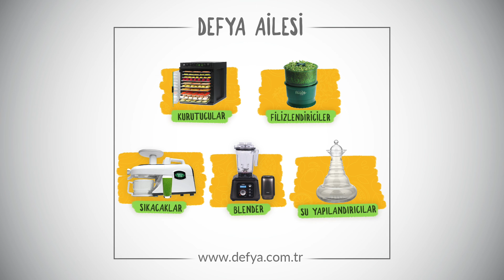Blendtec Professional Balkabaklı Smoothie Tarifi | Buse Aktaş İle Sağlıklı Reçeteler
Şef diyetisyen Buse Aktaş ile Defya mutfağında sizlere sağlıklı tarifler hazırladık. Buse Aktaş'ın hazırladığı Balkabaklı Smoothie tarifi sizlerle. Bu sağlıklı tarifi çok seveceksiniz.

Malzemeler:
1 su bardağı haşlanmış balkabağı
1 çay bardağı bitkisel süt
1 çay kaşığı pumpkin spice
4 adet hurma
2 yemek kaşığı probiyotik yoğurt
1 tatlı kaşığı chia

Yapılışı:
Balkabağını haşlayarak blenderimizdan geçirerek balkabağı püremizi hazırlıyoruz.
Tüm malzemeleri blenderdan geçirelim.

Pumpkin spice karışımı
3 yemek kaşığı toz tarçın
2 çay kaşığı toz zencefil
1 çay kaşığı yenibahar
½ çay kaşığı toz karanfil
½ çay kaşığı rendelenmiş muskat